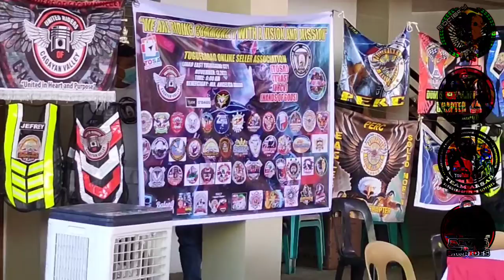Charity Ride @Linao East, Tuguegarao City, November 13, 2022 PART 2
‼️Part 2 poh ng naganap na Charity Ride sa Linao East noong November 13, 2022❗